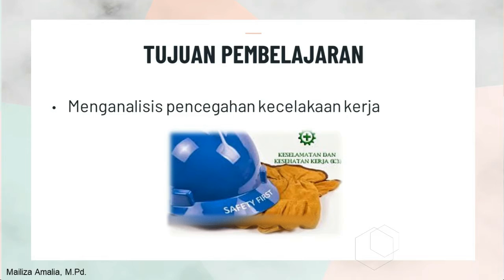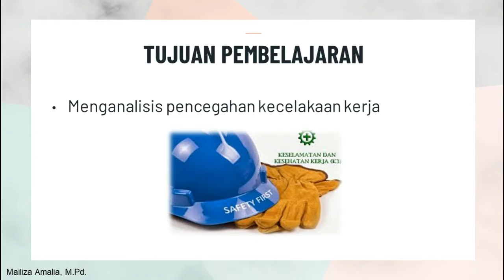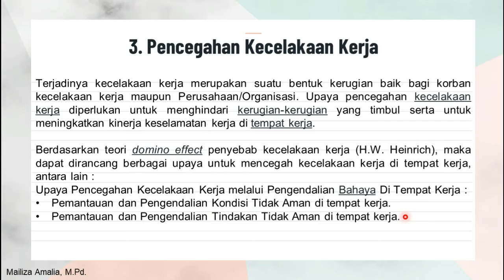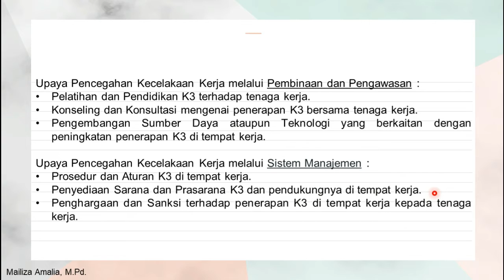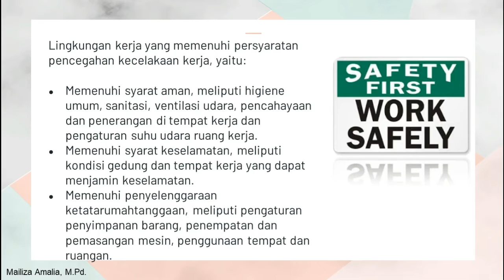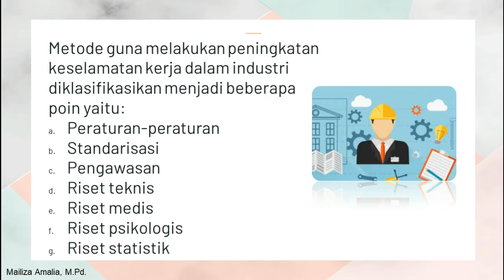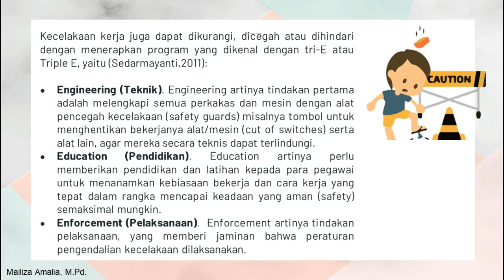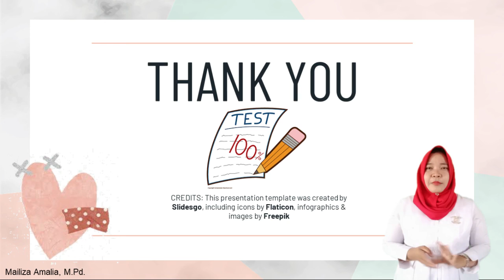PENCEGAHAAN KECELAKAAN KERJA | Materi Etika Profesi X Akuntansi Bab 5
Materi EP 10 - KD. 3.5 - Bab 5
Faktor Risiko Kecelakaan Kerja di Bidang Akuntansi dan Keuangan
Sub bab:
B. Faktor Penyebab Risiko Kecelakaan Kerja dan Pencegahannya
Materi :
3. Pencegahan Kecelakaan Kerja

Slides ppt : Slidesgo: Free Google Slides themes and Powerpoint templatesslidesgo.com
Edit video : Wondershare Filmora

Semoga bermanfaat. Have a nice day!